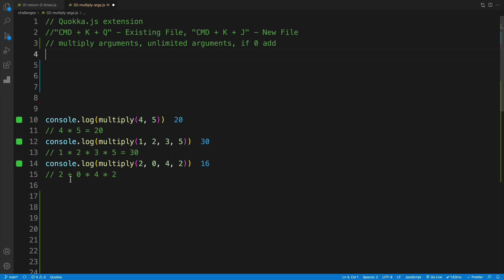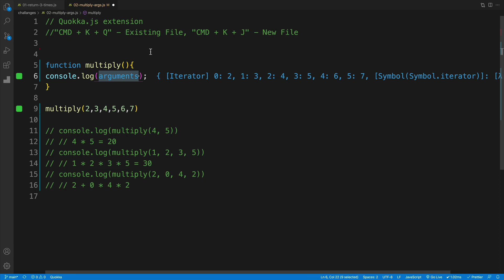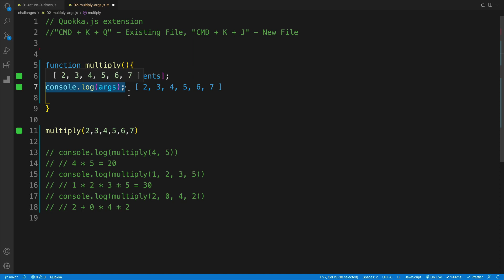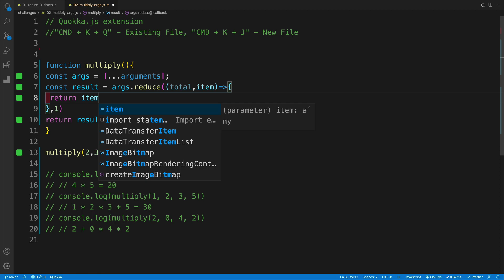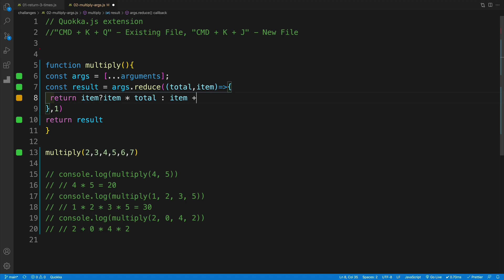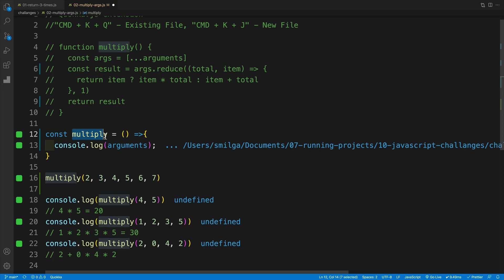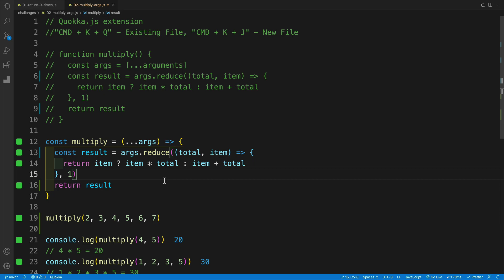Javascript Challenges - Multiply Arguments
Products I Use:
Microphone - Shure SM7B
Headphones - Shure AONIC 50
Desk-Mounted Microphone Stand
Crossover - dbx 234s
Audio Interface - Focusrite Scarlett 2i2 3rd Gen
Cheaper Microphone (My first mic) - Blue Yeti USB Mic
Blue Light Blocking Glasses
Apple MacBook Pro 13.3"
Second Monitor - LG 4K UHD 27UD88
Wifi Router - TP-Link AC1900
Desk Chair
Standing Desk

Books I Recommend:
The Subtle Art of Not Giving a F*ck
The Tipping Point
Atomic Habits
12 Rules for Life
Deep Work
Digital Minimalism
A World Without Email
Rich Dad Poor Dad
Rich Dad's Cashflow Quadrant